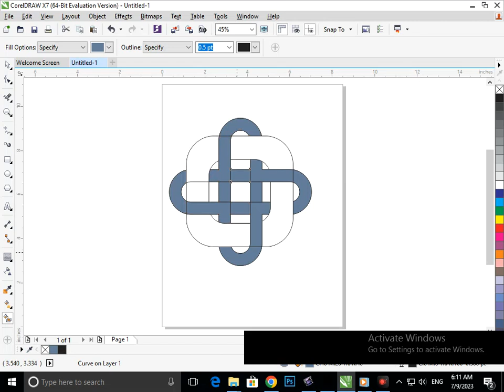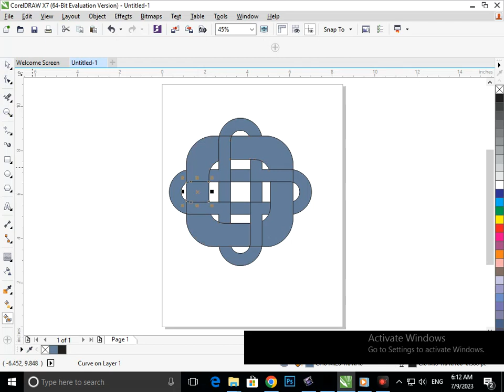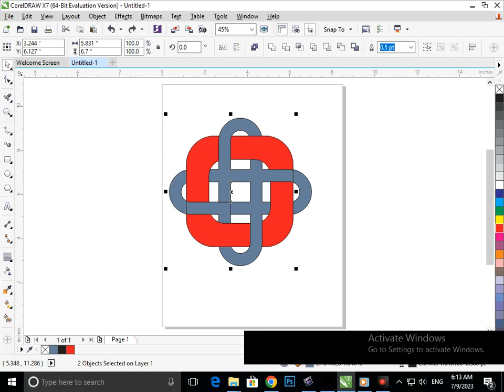Logo Design in Corel Draw. Corel Draw Tutorial.